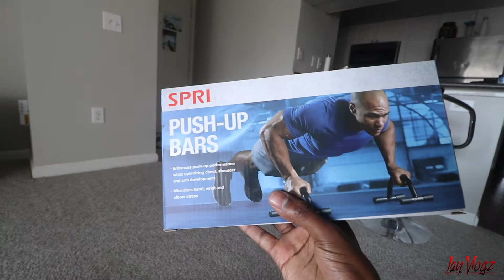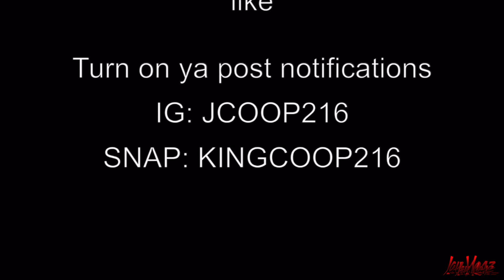I'm sorry you guys!!!! Vlog 1 2021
I'm back vlogging